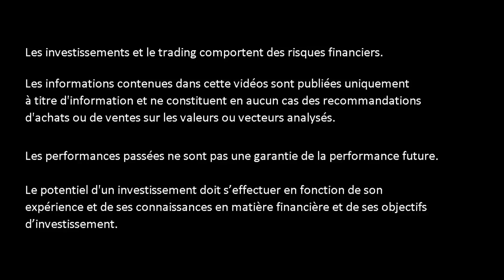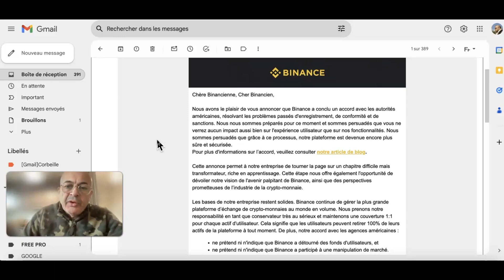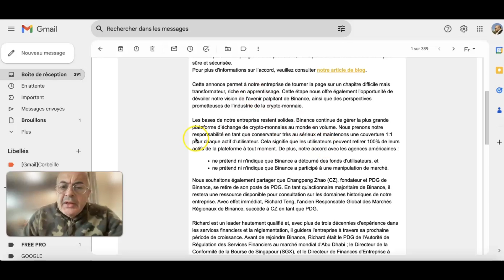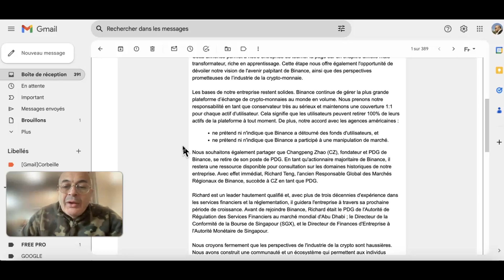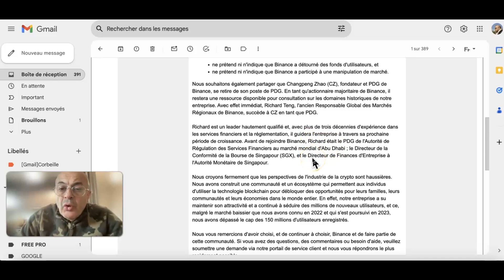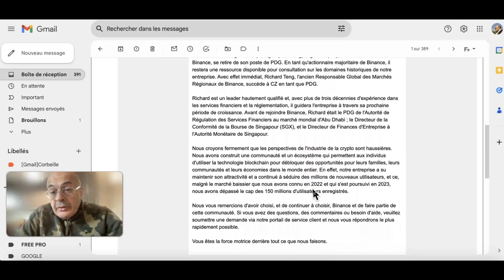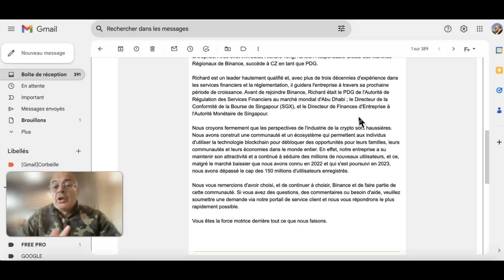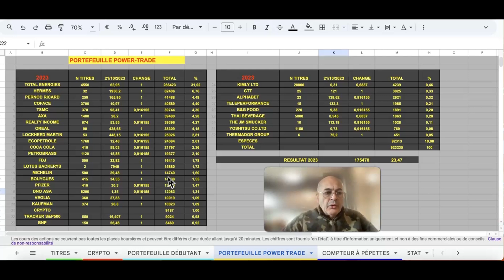BINANCE TOURNE LA PAGE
▬▬▬▬▬▬▬▬   OUTILS  ▬▬▬▬▬▬▬
🛠 METASTOCK
🛠 ZONEBOURSE.COM
🛠 FR.TRADINGVIEW.COM
🛠 SIMPLYWALL.ST
🛠 MONING
🛠 FR.FINANCE.YAHOO.COM
🛠 ABCBOURSE.COM
🛠 GOOGLE.FR
🛠 YOUTUBE.COM
🛠 CANVA.COM